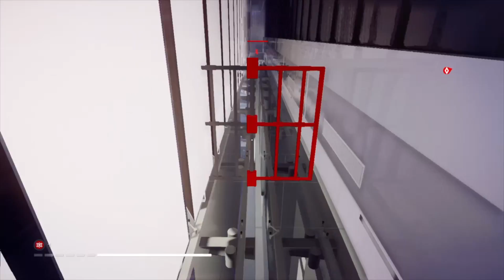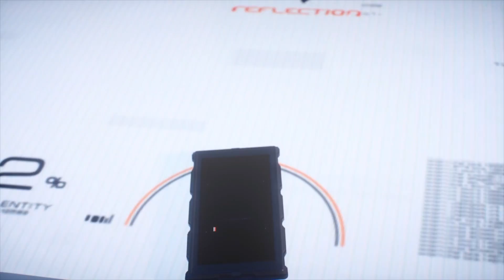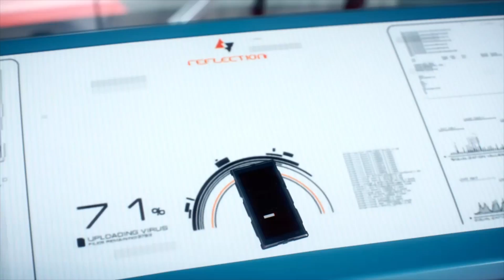Mirror's Edge Catalyst Episode 11 - The Shard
Full play through of Mirror's Edge Catalyst